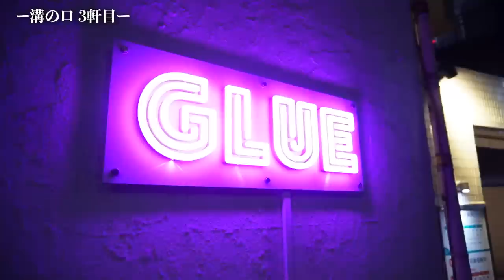【ハシゴ酒】ほろ酔いでスナックデビュー！？ついに、大好きなカラオケの様子を㊙︎公開…！美空ひばり・AKB・Official髭男dismまで！？【溝の口３軒目「GLUE」】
大好評の「はしご酒」シリーズ第３弾！
溝の口駅周辺でのラストを飾るのは、なんとスナックです
スナックで歌うのは初めてというかずえさんですが…あの名曲から流行の歌まで披露してくれました！
好評でしたら続編も！？是非コメント欄で、歌ってほしい曲のリクエストを受け付けております！

■「はしご酒シリーズ」の動画はこちら！

スナック「GLUE」（神奈川県川崎市高津区溝口３丁目１０−３９）

00:00 ハシゴ酒３軒目はスナックへ！
00:50 スナック GLUEさんへ
03:42 『ハナミズキ』一青窈
06:08 『桜の木になろう』AKB48
06:50 『車屋さん』美空ひばり
08:57 『愛をこめて花束を』Superfly
09:29 『眠れぬ想い』中西圭三
09:54『Pretender』Official髭男dism
10:19『待つわ』あみん